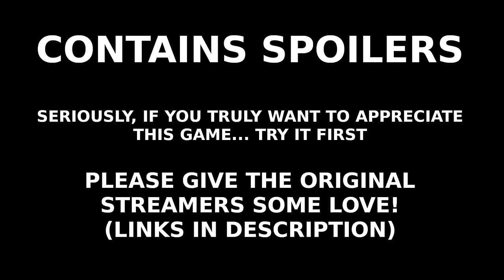People Flipping Out Over MyHouse.wad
Give the original streamers some love :)